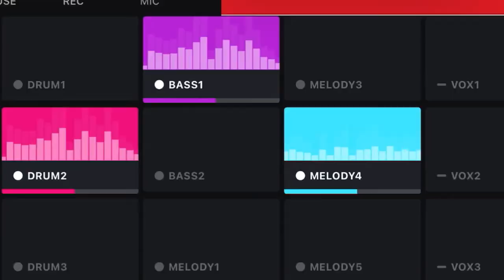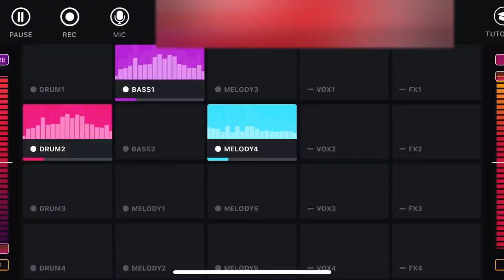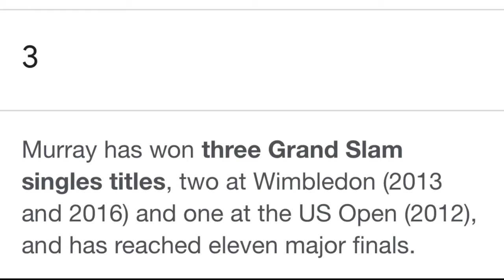Basic Tennis Vlogs - The Andy Murray Song (ft. D) (￼Official￼ Music Video)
lets talk about Andy Murray. This song’s beat may bring you back to early 2010’s Party, Summer Hits. Hope this brings you back 2010’s.

Vocals: Basic Tennis Vlogs, D
Beats on “uBeats on App Store”
Mixed by “Best” Videos (A.K.A “D”)